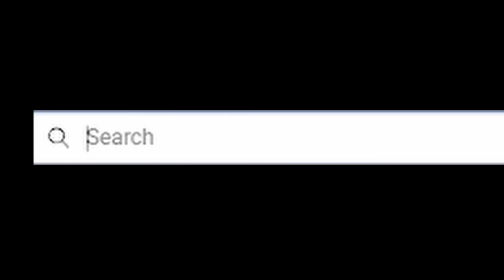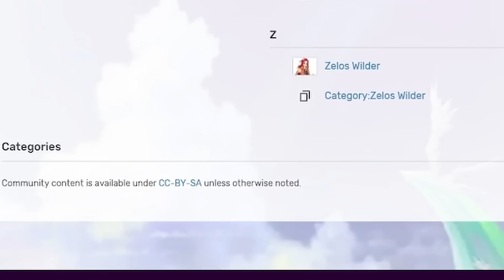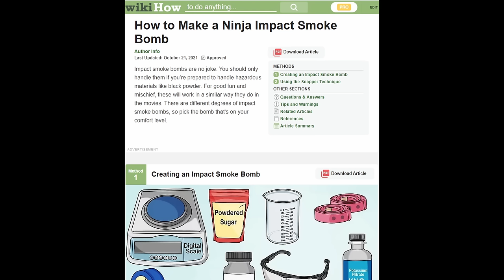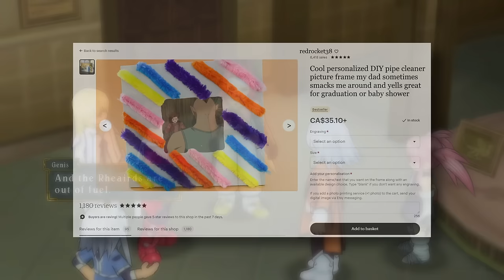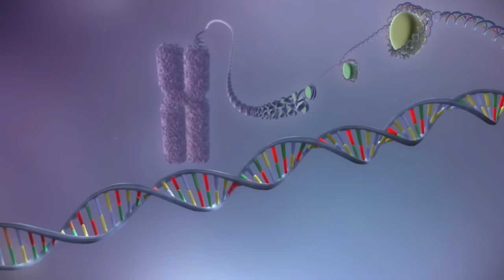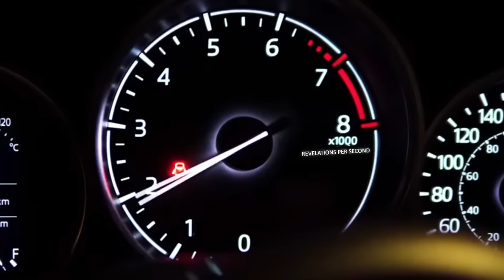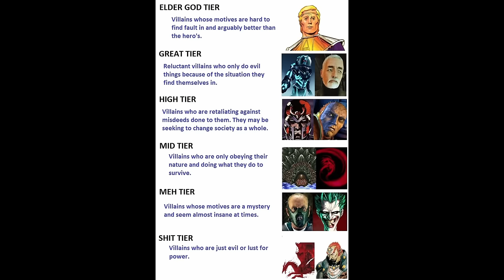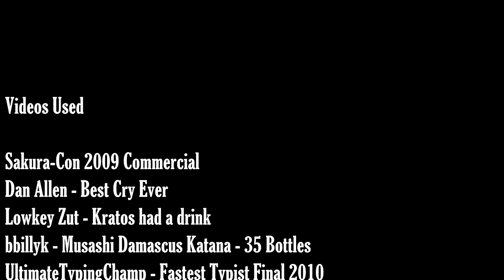Tales of Symphonia Review | Local Pinhead Saves World(s)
Tales of Symphonia was an introduction to the Tales series for many of us - myself included. It's considered by most to be a classic, but does it still hold up after all these years? Join me as we find out just what it is about this game that managed to kickstart the Tales series popularity!

00:00 - Introduction
5:47 - Sylverant - Part 1
24:45 - Sylverant - Part 2
53:12 - Tethe'alla - Part 1
1:08:36 - Tethe'alla - Part 2
1:32:50 - Saving Colette - Part 1
1:42:35 - Saving Colette - Part 2
1:46:47 - Final Stretch - Part 1
2:02:15 - Final Stretch - Part 1.5 (Side Content)
2:12:21 - Final Stretch - Part 2
2:17:40 - Conclusion